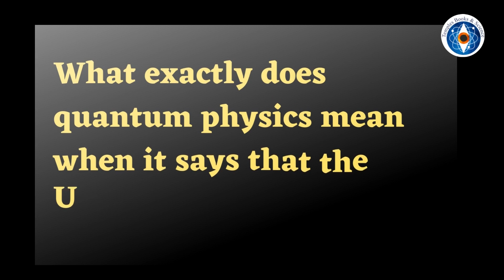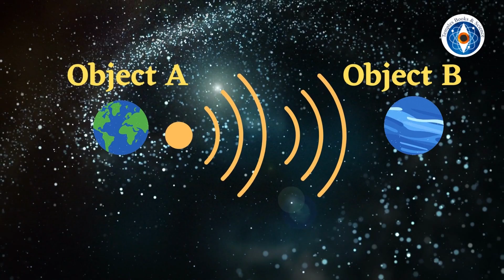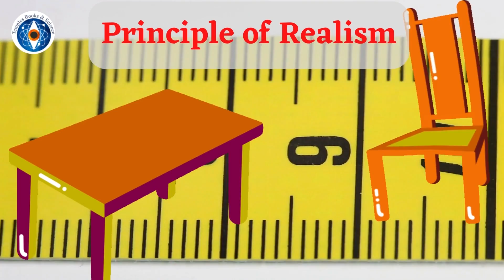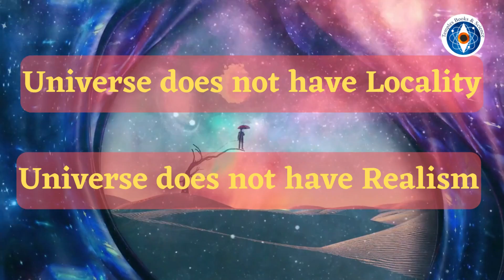What does REAL mean in physics | The Universe as per Quantum Physics & Vedanta | Nobel Prize | (Q&A)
Hope you watched my last two videos about the scientific findings of physicists Alain Aspect, John F. Clauser and Anton Zeilinger, who received the Nobel Prize 2022 for their work in quantum physics. Thank you for the overwhelming response to the videos, the live virtual discussion and the questions you had shared. I am making a series of videos with answers to some of the important questions asked by viewers and this video is the first one.

So, when we talk about quantum physics claiming that the Universe is not real, what really does it mean? What is the meaning of REAL in physics?

In brief, for an object to be considered as real in physics, it has to follow two attributes - locality and realism. This video explains how particles defy these two principles and bring out a solid conclusion on whether the Universe is real or not.